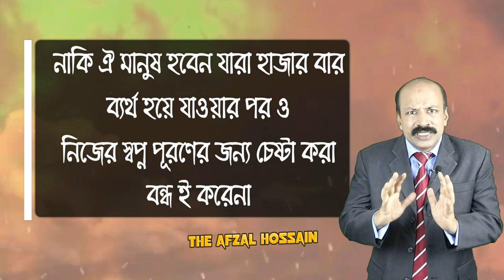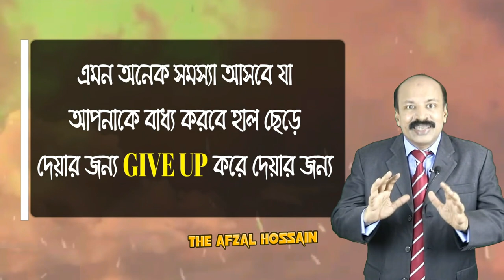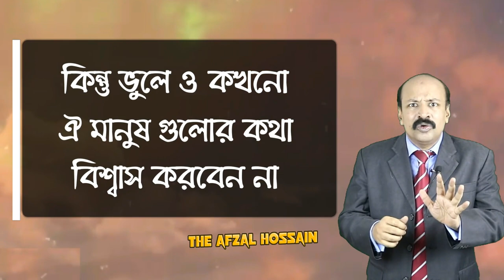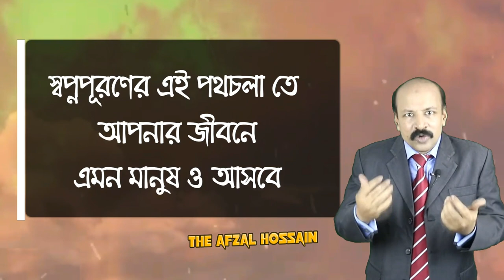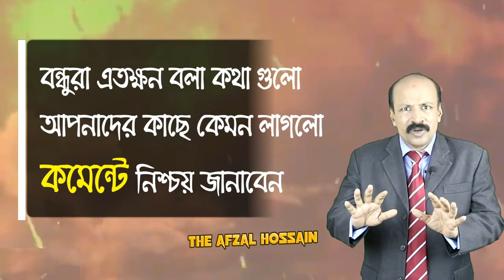বুদ্ধিমান মানুষেরা কখনো টেনশন করে না তারা কি করে জানেন | Heart Touching Motivation by Afzal Hossain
Best Motivational Speaker in Bangladesh – Afzal Hossain,
Top Motivational Speaker in Bangladesh – Afzal Hossain

INSPIRATIONAL SPEECH bangla